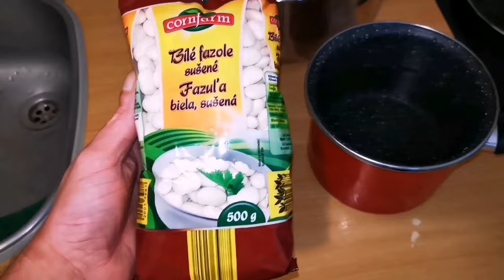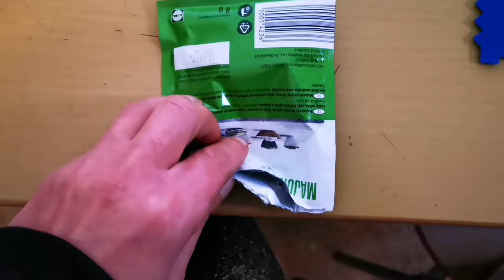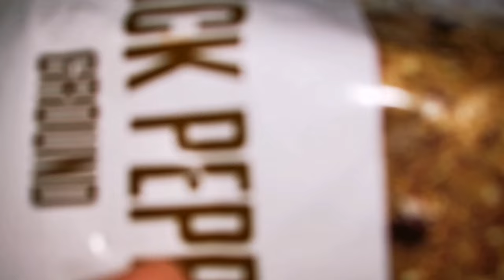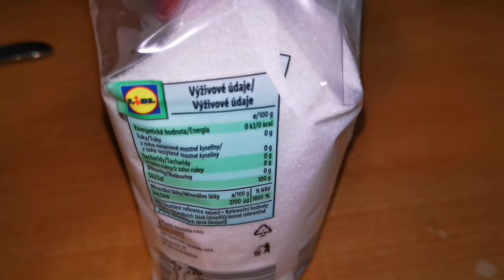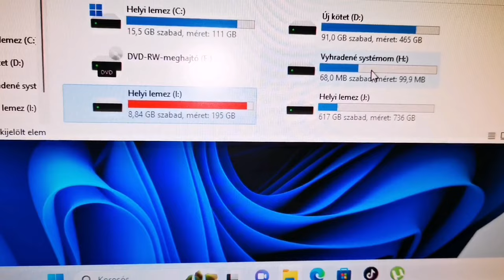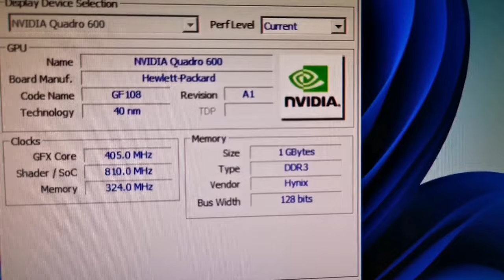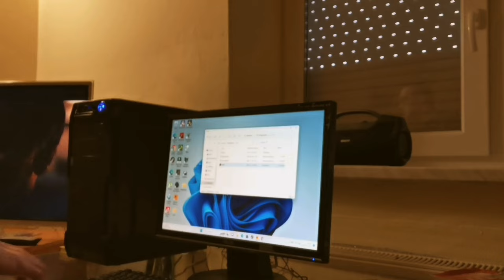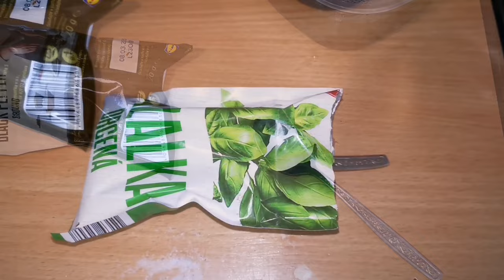a bableves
• Lion – Sapajou (No Cop...